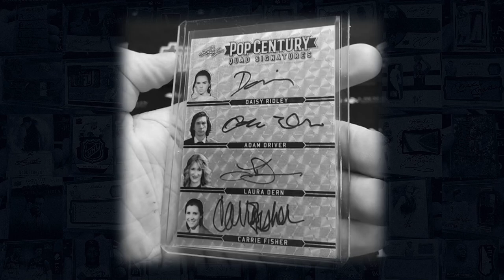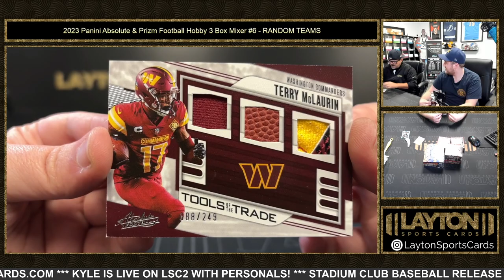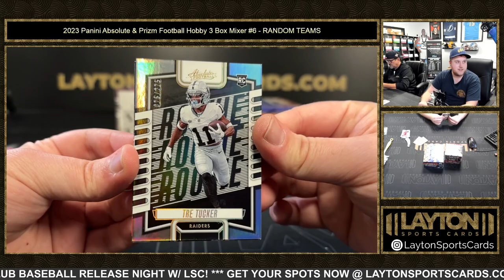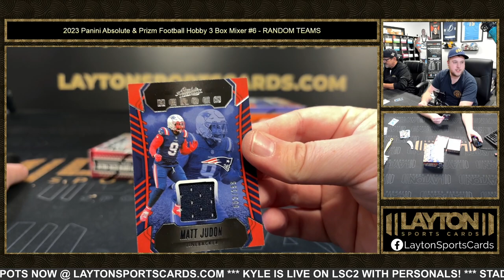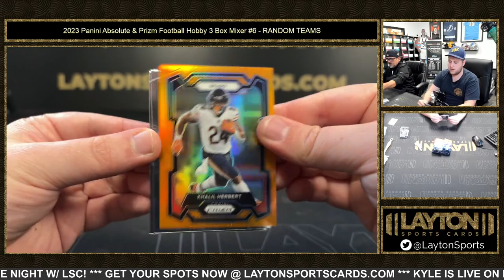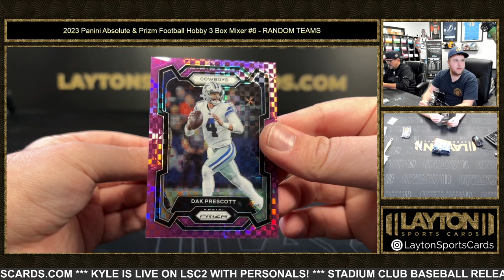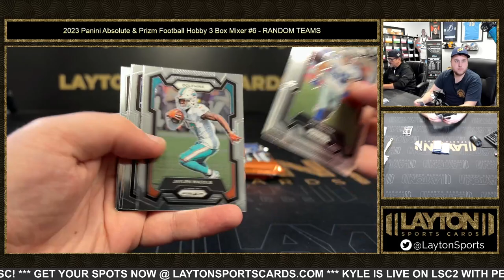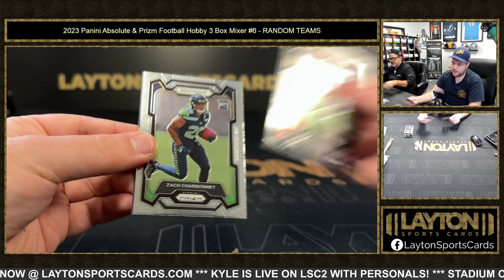2023 Panini Absolute & Prizm Football Hobby 3 Box Mixer #6 RANDOM TEAMS